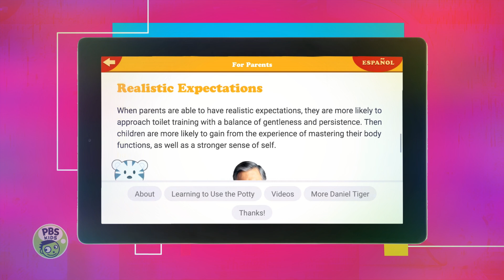September 20, 2022